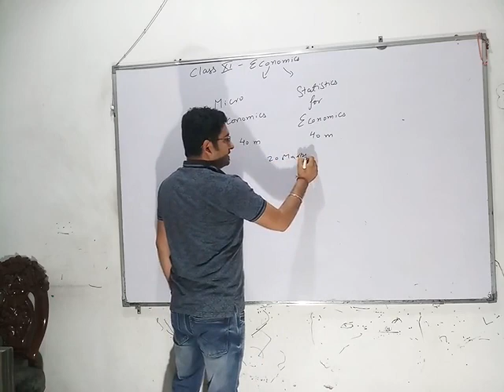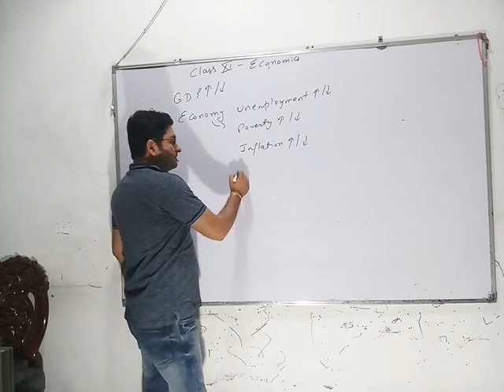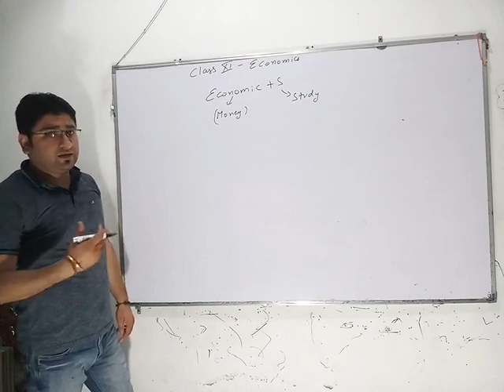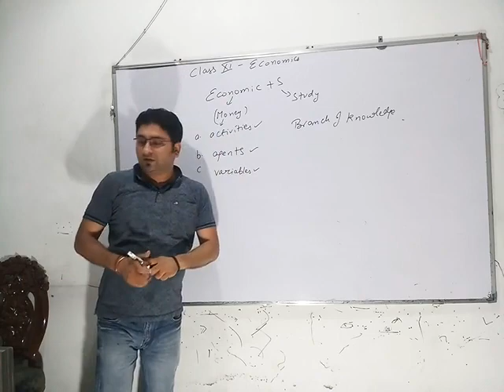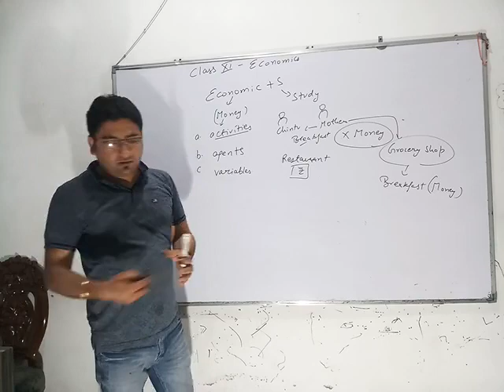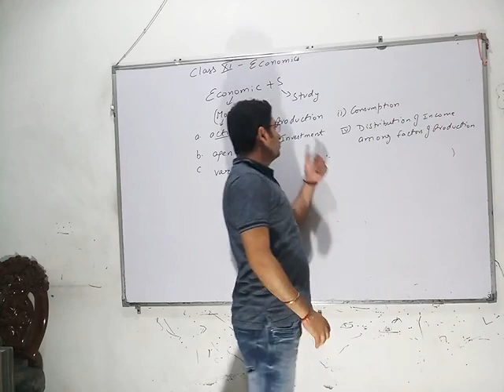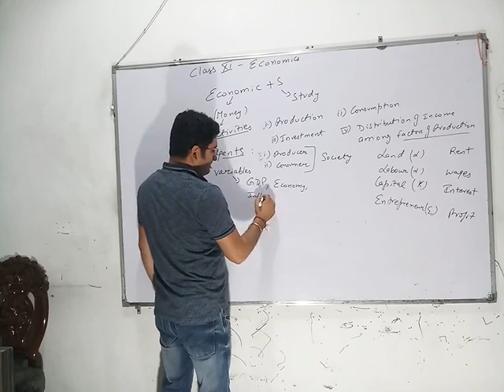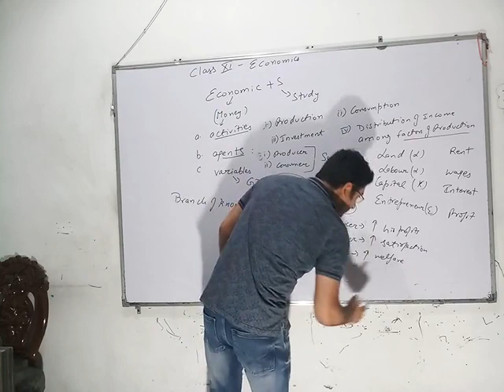Class XI, Intro Economics Lecture 1